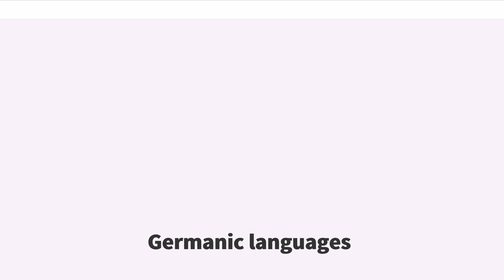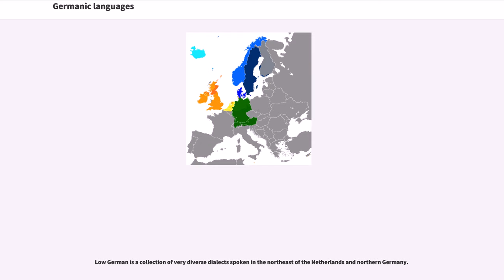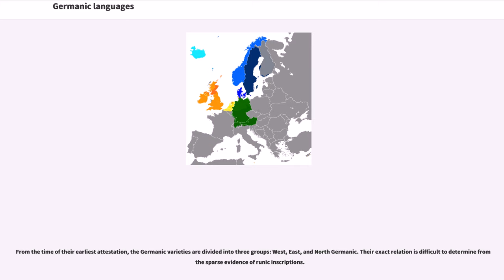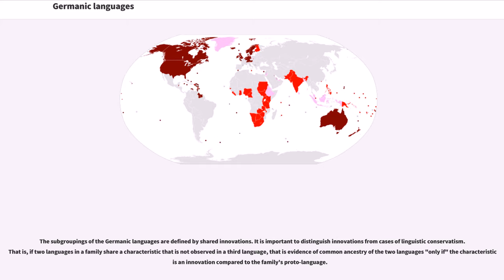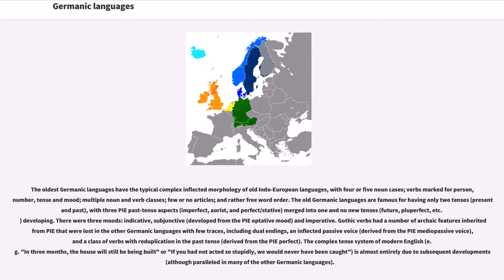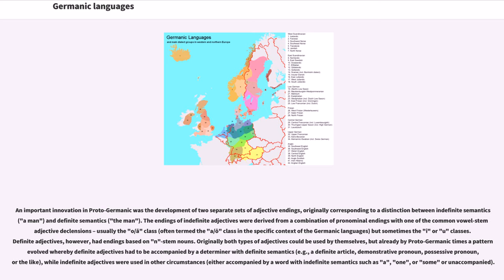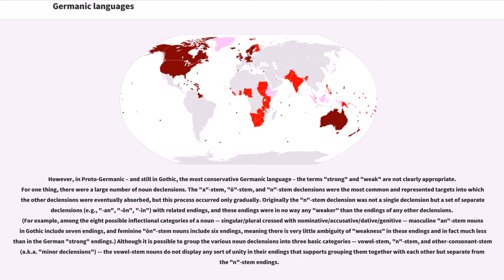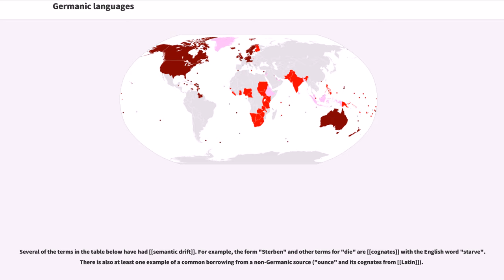Germanic languages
The Germanic languages are a branch of the Indo-European language family spoken natively by a population of about 515 million people mainly in Europe, North America, Oceania, and Southern Africa.

The West Germanic languages include the three most widely spoken Germanic languages: English with around 360-400 million native speakers; German, with over 100 million native speakers; and Dutch, with 24 million native speakers. Other West Germanic languages include Afrikaans, an offshoot of Dutch, with over 7.1 million native speakers; Low German, considered a separate collection of unstandardized dialects, with roughly 0.3 million native speakers and probably 6.7-10 million people who can understand it (at least 5 million in Germany and 1.7 million in the Netherlands); Yiddish, once used by approximately 13 million Jews in pre-World War II Europe and Scots, both with 1.5 million native speakers; Limburgish varieties with roughly 1.3 million speakers along the Dutch–Belgian–German border; and the Frisian languages with over 0.5 million native speakers in the Netherlands and Germany.

The main North Germanic languages are Danish, Faroese, Icelandic, Norwegian and Swedish, which have a combined total of about 20 million speakers.

The East Germanic branch included Gothic, Burgundian, and Vandalic, all of which are now extinct. The last to die off was Crimean Gothic, spoken until the late 18th century in some isolated areas of Crimea.

The SIL "Ethnologue" lists 48 different living Germanic languages, 41 of which belong to the Western branch and six to the Northern branch; it places Riograndenser Hunsrückisch German in neither of the categories, but it is often considered a German dialect by linguists. The total number of Germanic languages throughout history is unknown as some of them, especially the East Germanic languages, disappeared during or after the Migration Period. Some of the West Germanic languages also did not survive past the Migration Period, including Lombardic. As a result of World War II, the German language suffered a significant loss of "Sprachraum", as well as moribundness and extinction of several of its dialects. In the 21st century, its dialects are dying out anyway due to Standard German gaining primacy.

The common ancestor of all of the languages in this branch is called Proto-Germanic, also known as Common Germanic, which was spoken in about the middle of the 1st millennium BC in Iron Age Scandinavia. Proto-Germanic, along with all of its descendants, is characterised by a number of unique linguistic features, most famously the consonant change known as Grimm's law. Early varieties of Germanic entered history with the Germanic tribes moving south from Scandinavia in the 2nd century BC, to settle in the area of today's northern Germany and southern Denmark.